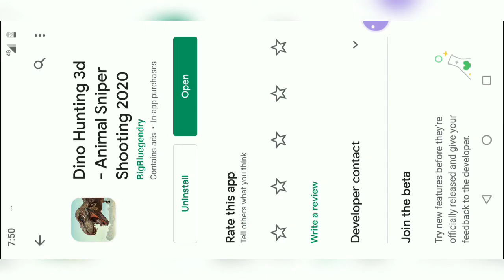Stupid Game : Dino Hunting 3D - Animal Sniper Shooting 2020